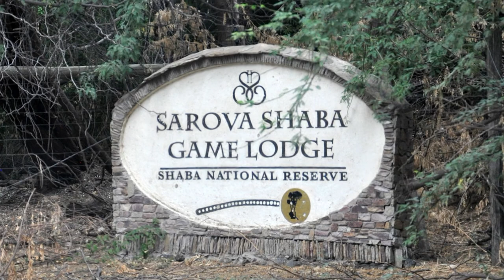Kenya - Samburu, Buffalo & Shaba National Reserve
Kenya - 0:00 Samburu, 5:48 Buffalo & 9:32 Shaba National Reserve - 0°37′5″N 37°31′48″E
0:07 6:21 gerenuk, giraffe gazelle, Litocranius walleri;
0:25 drop, kori bustard, Ardeotis kori;
0:34 zebra pręgowana, Grévy's zebra, Equus grevyi;
0:46 gazela masajska, Grant's gazelle, Nanger granti;
0:58 7:22 struś masajski, common ostrich, Struthio camelus;
1:06 14:03 guziec pustynny; desert warthog Phacochoerus aethiopicus;
1:27 słoń afrykański, african elephant, Loxodonta africana;
1:41 9:38 Ewaso Nyiro river;
4:03 12:17 żyrafa siatkowata, reticulated giraffe, Giraffa camelopardalis reticulata;
5:31 toko żółtodzioby, yellow-billed hornbill, Tockus flavirostris;
5:48 oryx;
7:08 błyszczak rudobrzuchy, superb starling, Lamprotornis superbus;
7:32 lew, lion, Panthera leo;
9:55 czapla czarnonoga, yellow-billed egret, Ardea intermedia;
10:14 ibis białowąsy, hadada ibis, Bostrychia hagedash;
10:35 koczkodan zielony, grivet, Chlorocebus aethiops;
13:22 kob śniady, waterbuck, Kobus ellipsiprymnus;
14:21 szakal czaprakowy, black-backed jackal, Lupulella mesomelas;
14:34 bawół, african buffalo, Syncerus caffer;